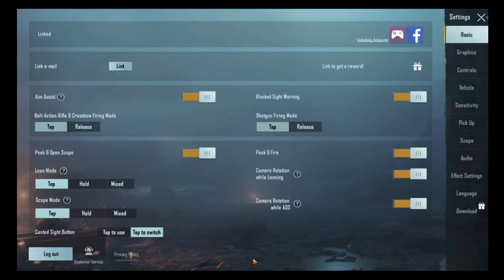Change the server pubgmobile چجوری سرور رو تغیر بدیم؟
برای حمایت از ما  کانال یوتیوب رو سابسکرایب کنید لایک و با دوستان خود شریک سازید تا از ویدئو ها و لایو استریم باخبر شوید و سپاس گرم از حمایت شما عزیزان
💗💗💗FALLOW MY

💗لینک دونیت و کمک مالی به کانال💗
💗Linke Donating💗

My: Computer Informaion

Mainboard: Gigabyte Gaming

CPU: Intel i5-9500K

CPU: Cooler Gaming

RAM: RGB Pro DDR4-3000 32GB

GPU: Sapphire Nitro*Radeon RX Vega 64 8GB HBM2

Power: Thermaalatake toughpower iRGB Plus Platinum (1200w)

SSD: Western Digital Blue, 1TB,M2  2280

HD: Segeate 4TB SATA3 in RAIDO

Screen: Lenovo 24" (1920*1080 144 Fps

Mouse: Roccat Kova AIMO RGB Black

Keyboard: Roccat  RYOS MK PRO